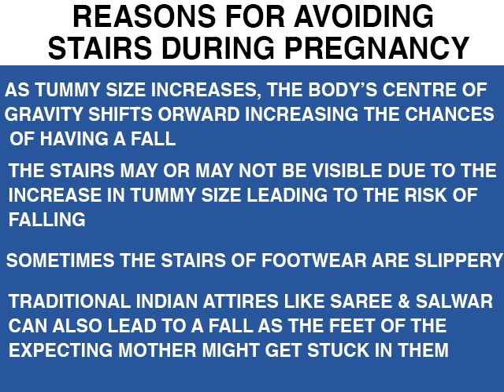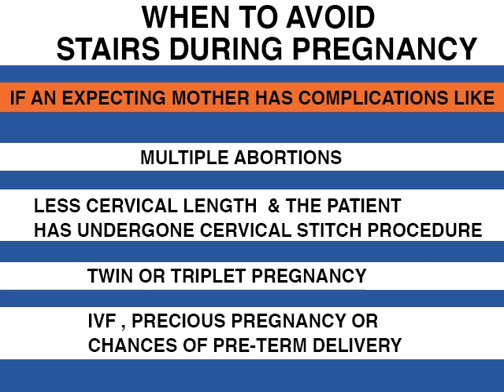Climbing Stairs During Pregnancy – Safe or Unsafe? | Best Hospital in Chandigarh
Get to know from Dr. Ekawali Gupta (Consultant - Gynecologist ) about Climbing Stairs During Pregnancy- Safe or Unsafe and when to avoid climbing stairs in pregnancy?

Healing Hospital is much known as the best hospital located in the heart of the City Beautiful, Chandigarh. It has a distinct and academically-oriented healthcare delivery system that constantly demonstrates its commitment to patient care.

Healing Hospital is also one of the best maternity hospital in Chandigarh as it offers the top-notch services and infrastructure for comprehensive care of mother and child. It has on its panel the best gynecologists' in Chandigarh, Mohali & Panchkula accompanied by a team of expert child specialists to ensure holistic care and overall development of the child.

If you have any questions or require information, feel free to get in touch with us!

Address:- SCO 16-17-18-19, Sub. City Center, Sector 34-A, Chandigarh